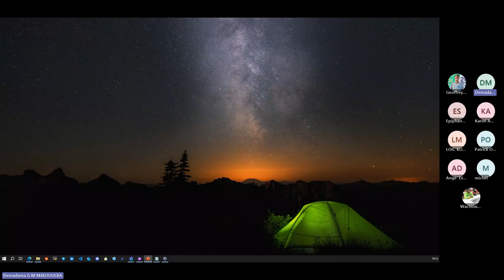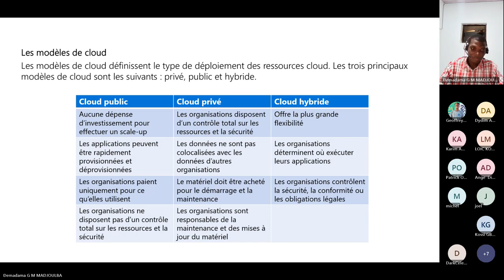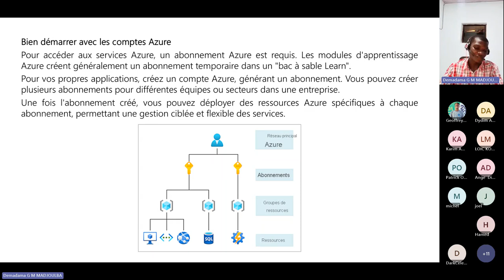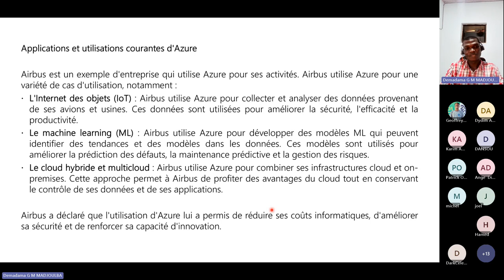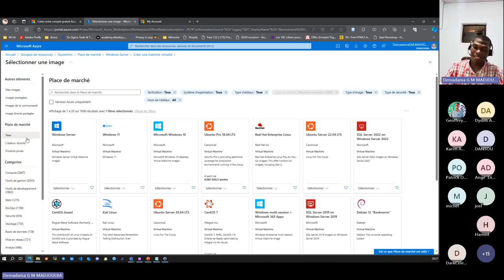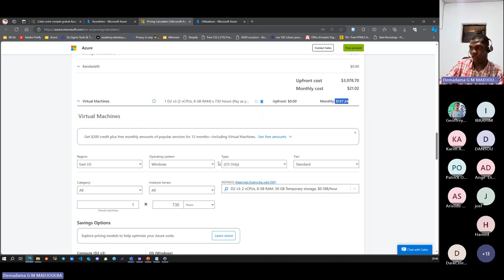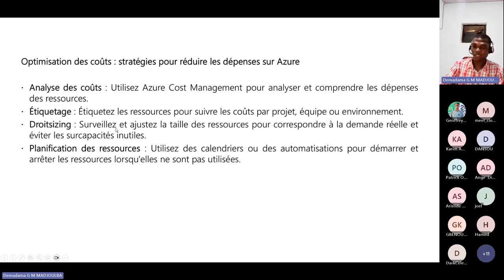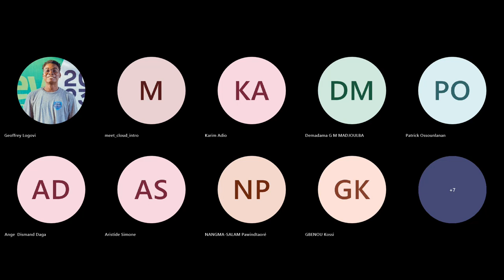Introduction au Cloud Computing et à Microsoft Azure | 02 Déc 2023 19h 00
Introduction au Cloud Computing & Microsoft Azure
Le domaine passionnant des technologies du cloud computing est en constante évolution et offre des opportunités infinies. Cet atelier introductif pose les bases essentielles pour vous permettre de plonger avec assurance dans ce domaine fascinant. Nous explorerons spécifiquement Microsoft Azure, une plateforme de cloud computing robuste et puissante, pour vous aider à démarrer votre parcours dans ce monde dynamique et en constante expansion.

Objectifs :
  - Établir une compréhension solide des concepts fondamentaux du cloud computing.
  - Découvrir les possibilités offertes par Microsoft Azure en tant que plateforme de cloud.
  - Acquérir les compétences de base pour créer, configurer et gérer des ressources sur Azure.
  - Se préparer à explorer plus en profondeur les aspects avancés du cloud computing.

Contenu :
Cet atelier interactif vous guidera à travers :
  - Les bases du Cloud Computing : concepts, modèles et avantages.
  - Exploration de Microsoft Azure : services clés, architectures et opportunités.
  - Création d'un compte Azure et navigation dans l'interface.
  - Déploiement de machines virtuelles et stockage de données.
  - Bonnes pratiques de sécurité, de coûts et de gestion des ressources sur Azure.

Public cible :
Ce workshop s'adresse à ceux qui souhaitent s'initier aux technologies du cloud computing. Aucune expérience préalable avec Azure n'est requise.

Prérequis :
Aucune expérience préalable avec Azure n'est nécessaire, juste votre passion pour les technologies et la volonté d'apprendre.